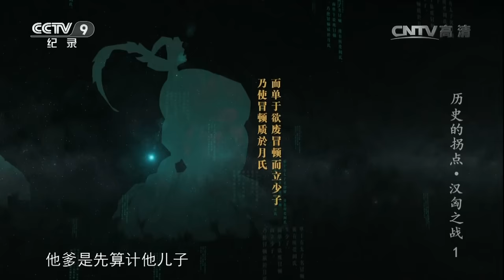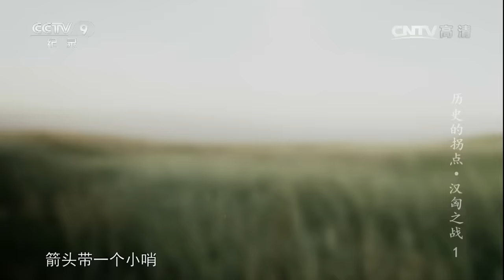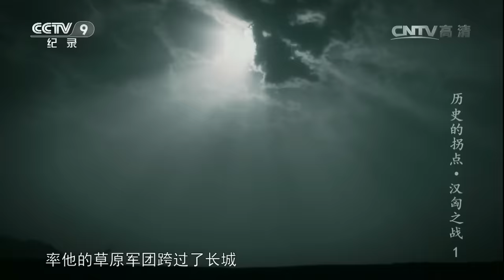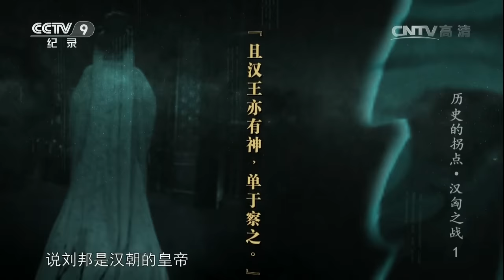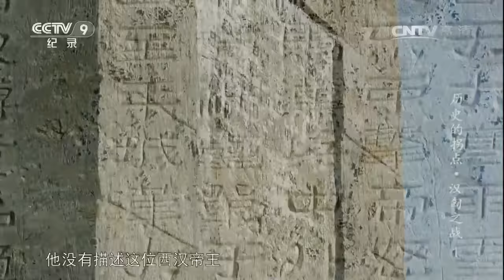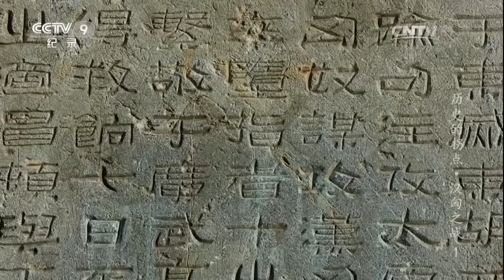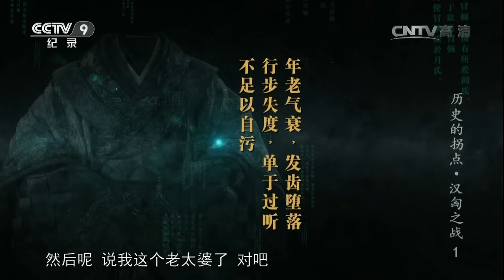《历史的拐点·汉匈之战》第一集 | CCTV纪录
本期节目主要内容： 秦汉之际，北方匈奴头曼单于的太子冒顿王子以鸣镝射杀爱妻战马的手段训练出一支强大的草原骑兵。因头曼单于偏爱少子欲废冒顿太子之位，故冒顿先其一步杀父自立。刘邦登基后的第二年，冒顿率他的草原军团跨过了长城，把胜利的旗帜插在了晋阳。刘邦决定给匈奴一点厉害尝尝。但是他的判断严重失误，导致自己被围困在白登山七天七夜。

烽火狼烟，是马蹄奔腾触发的警报。匈奴，带着力量与速度，侵袭汉的边疆。生存的渴望挑战家园的安宁。防御还是进攻，汉武大帝发出强势怒吼。这是石头与铁的碰撞，注定没有最终的胜者。当匈奴人黯然踏上西迁的旅程，在血泊中站立的汉王朝，开始重新探寻理性与和平。